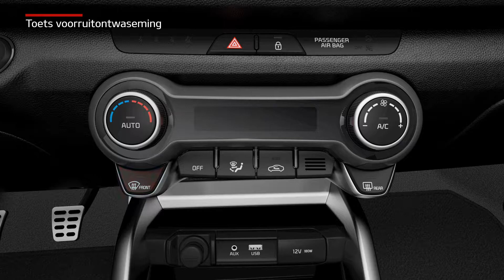Rio - Toets voorruitontwaseming (For Netherlands)